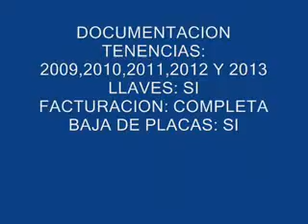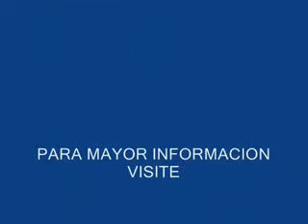SUBASTASMA VOLKSWAGEN, POINTER TRENDLINE 2008